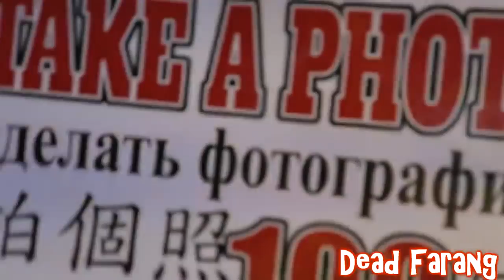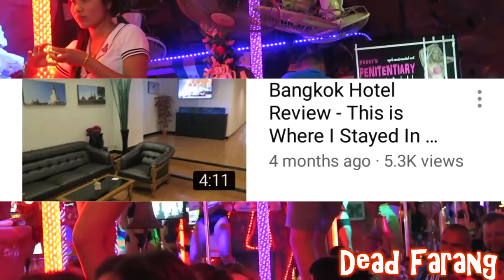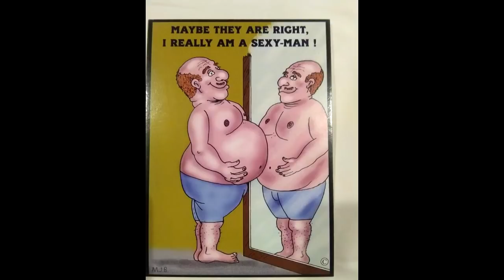#16. DEAD FARANG. WHO IS HE??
LONG OVERDUE REVIEW OF ANOTHER AWESOME CHANNEL!